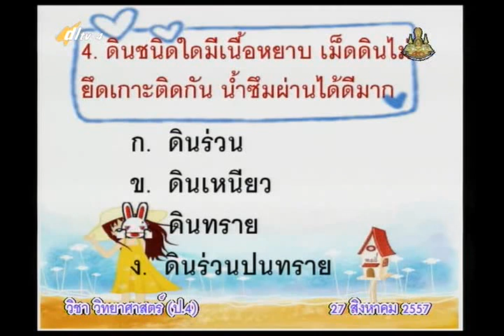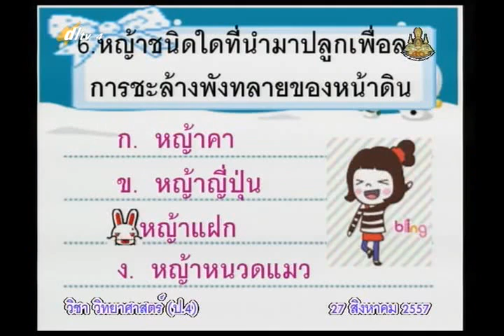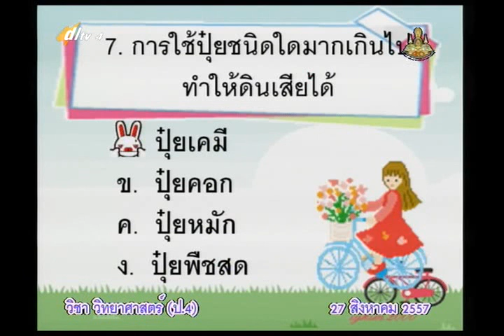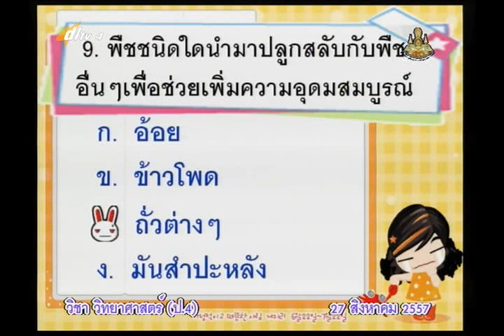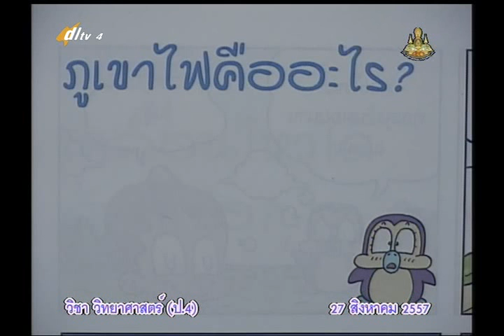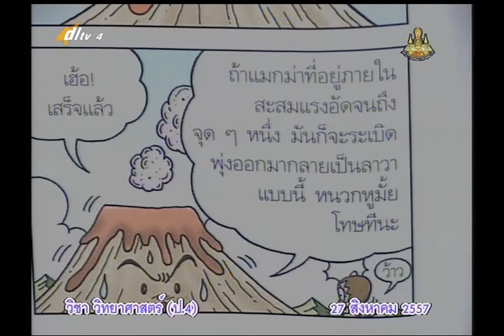028D+4270857+ว+ทดสอบหลังเรียน+scip4+dl57t1